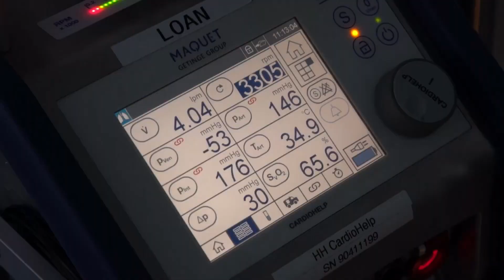Inside a hospital coronavirus unit fighting to save sickest patients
We have exclusive access to the Royal Brompton Hospital Ecmo unit - where doctors are engaged in pioneering work with those who are so ill that normal intensive care wards haven't been enough,  And Doctors there tell us this isn't over yet. The ECMO machine is the final hope when ventilation is no longer enough to keep a patient alive. As a patient's lungs fail  - the extra-corporeal membrane oxygenation machine pumps the blood out of the body and re-oxygenates it.

We are at one of just six ECMO units across the UK at the Royal Brompton Hospital in London where some of the country's sickest Covid patients are fighting for their lives.